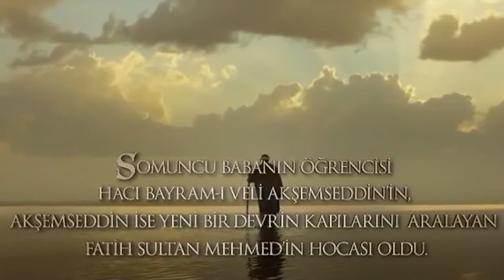Somuncu Baba | Somuncu Baba Aşkın Sırrı - Tek Parça | Full HD 1080p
somuncu baba filmi,
somuncu baba,
dini film izle,
türk filmleri,
dini filmler,
türk filmi,
full film izle,
film izle,
en yeni türk filmleri,
yeni türk filmleri,
film önerileri,
filmler 2022,
film izle dini,
dini filmler islam,
dini film izle full hd tek parça,
dini film tek parça,
dini filmler ve diziler,
türkçe film izle full hd,
türkçe film izle tek parça,

Efdal TV